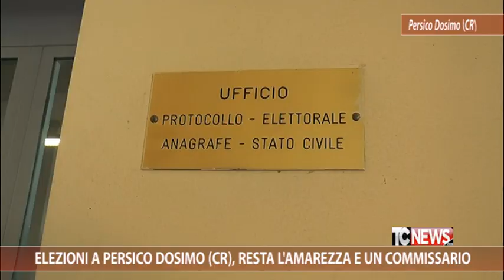Elezioni a Persico Dosimo (Cr) , resta l'amarezza e un commissario